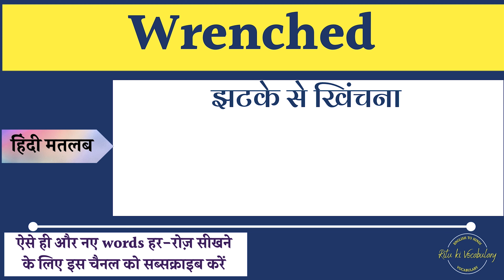Wrenched meaning in Hindi | Wrenched ka kya matlab hota hai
इस वीडियो में आप Wrenched का हिंदी में मतलब समझेंगे और साथ में Wrenched का pronunciation भी सीखेंगें यानि की आप Wrenched के अर्थ के साथ साथ ये भी सीखेंगें की Wrenched को कैसे बोले या Wrenched को बोलने का सही तरीका क्या है |

तो बस एक मिनट में सीखिए Wrenched को|
Let’s learn Hindi Meaning of Wrenched in detail.

Solve Query:
Wrenched का हिंदी में अर्थ होता है
झटके से खिंचना

Wrenched को इन उदाहरणों से और अच्छे से समझ सकते हैं
The violent storm wrenched the main door.
तेज आंधी ने मुख्य द्वार को झटके से खिंच दिया।

she wrenched the wooden pin to open the giant door.
उसने विशाल दरवाजा खोलने के लिए लकड़ी के झटके से खिंच दिया।